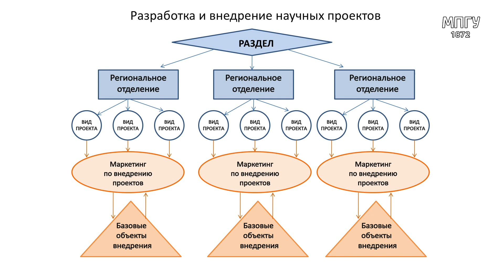25 лет МАН ИПТ